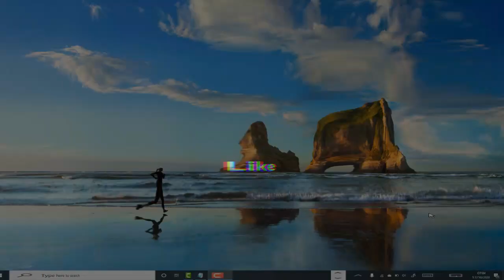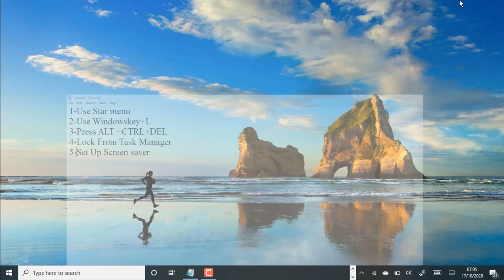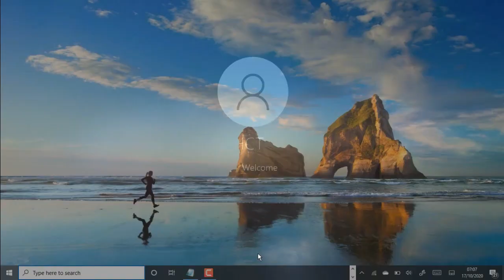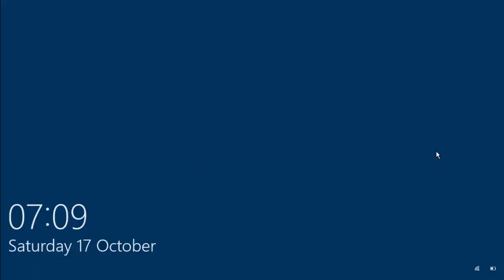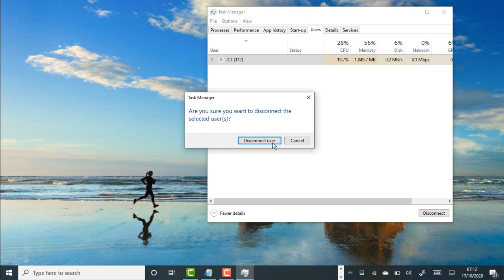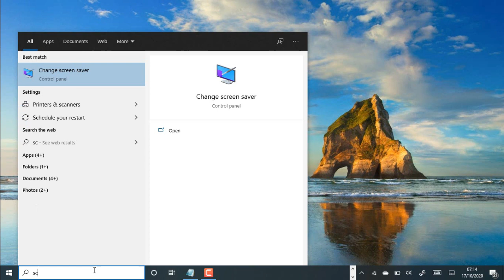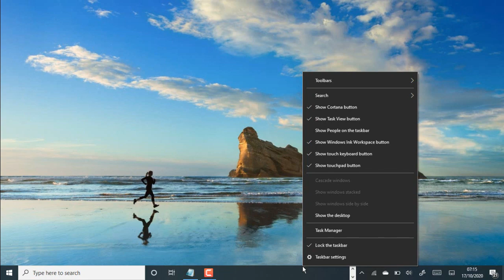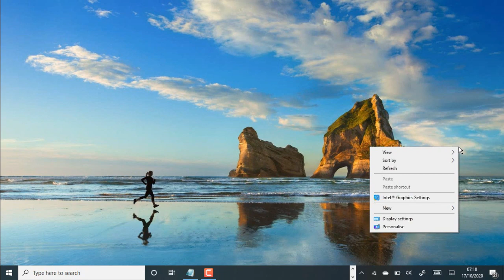5 Ways to Lock Your Windows 10 PC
ANYTIME